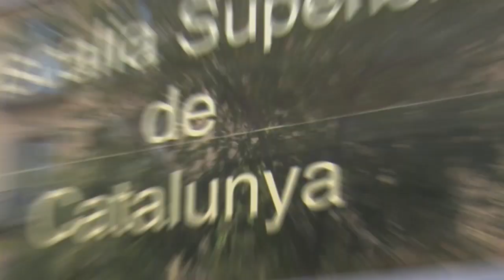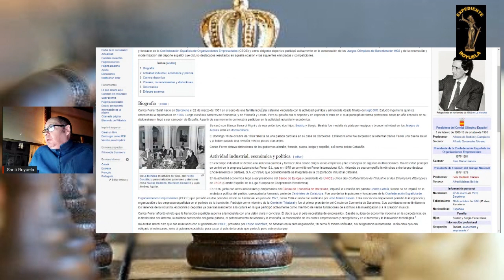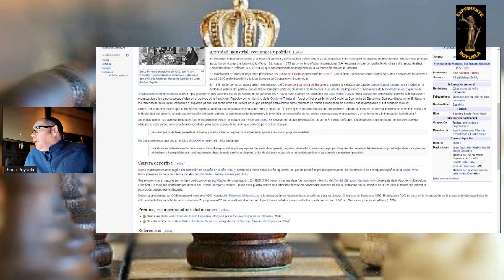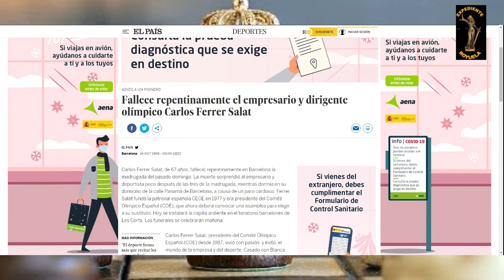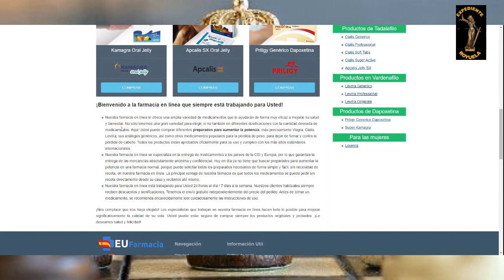Carlos Ferrer Salat, fundador de la CEOE, fue asesinado por orden del fiscal Mena. Envenenado.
Carlos Ferrer Salat, fundador de la CEOE, fue asesinado por orden del fiscal Mena en el hotel Ars, en una reunión con unos mafiosos rusos, en donde fue envenenado. Fingieron parada cardiaca en la autopsia, tras una extraña arritmia, pues le envenenaron la bebida.